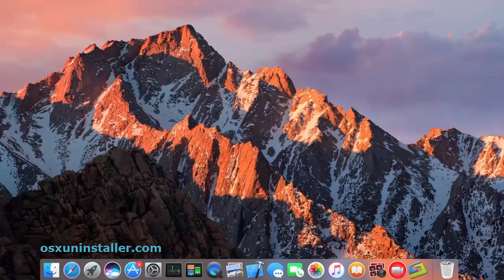How to Uninstall ESET Endpoint Security on Mac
Have no idea how to uninstall ESET Endpoint Security on your Mac? This video shows you a quickly way to effectively uninstall ESET Endpoint Security for Mac. If you want to remove ESET Endpoint Security without using the handy tool, refer to the manual tutorial